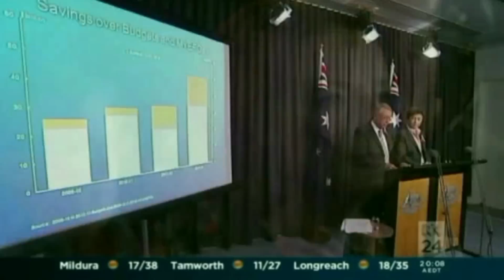Wayne Swan's Budget Surplus 2012 -13 It's a huge whack!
For two years Labor's Wayne Swan promised a surplus in 2012-13. He couldn't do it to no surprise of the masses.